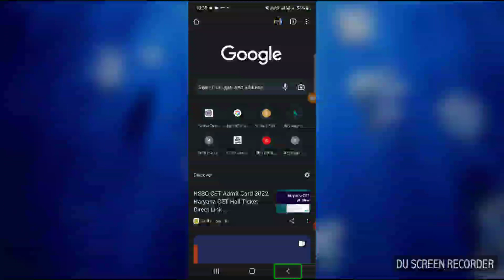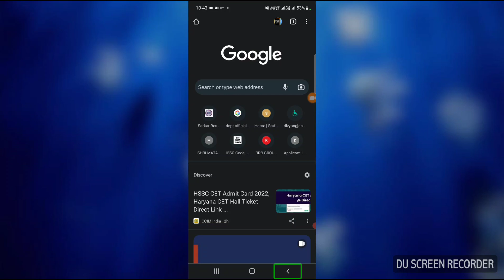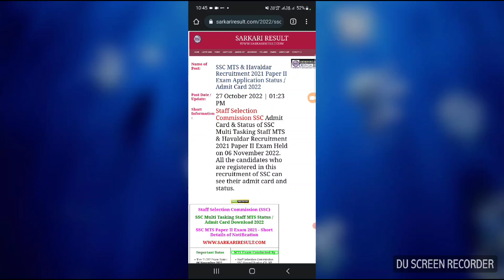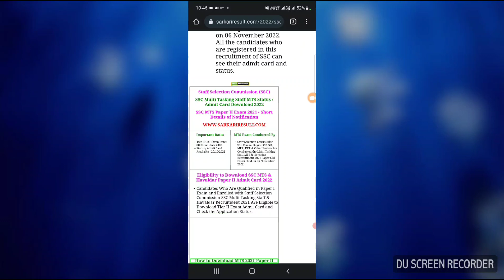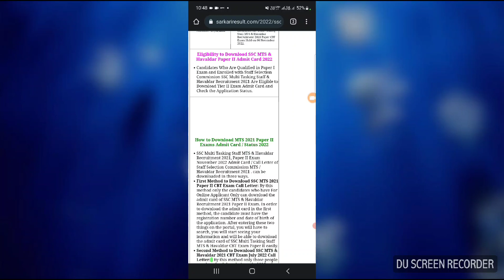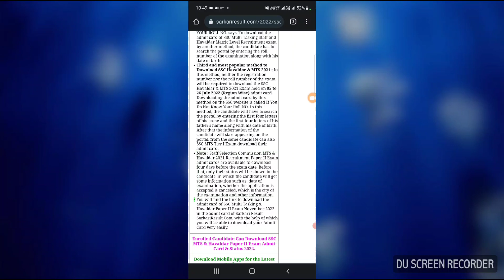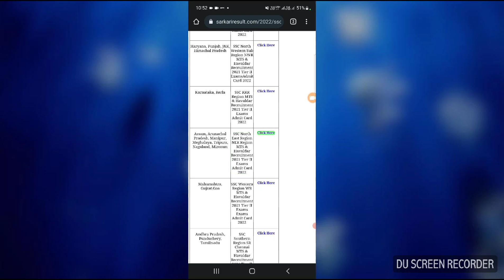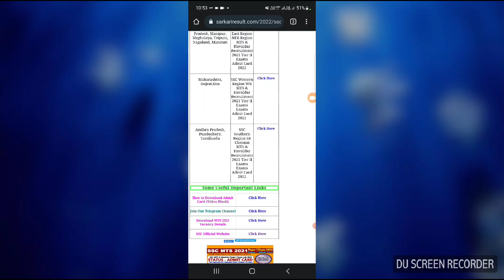SSC MTS 2021/2022 paper to descriptive exam admit card status out all reasons updates must watch 🔥🔥🔥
SSC MTS 2022 paper 2 descriptive exam very important update admit card status out all reasons update for visual impaired candidates PWD candidates blind candidates blind persons visually impaired persons
information for visually#official YouTube channel#SSC MTS 2022 admit card status out#SSC MTS 2022 paper 2 descriptive exam#admit card status out#complete information#with TalkBack with screen reader fully accessible#for visually impaired candidates PWD candidates blind candidates#blind persons visually impaired persons all divyangjan must watch complete video share this video all pwd/ visually impaired / blind slash community like this video share this video comment this video subscribe or my official YouTube channel information for Vijay limited thanks and regard Tarun Juneja team information for visual impaired official YouTube channel